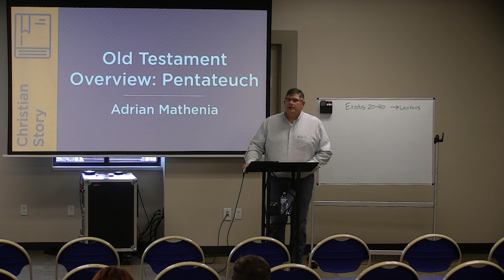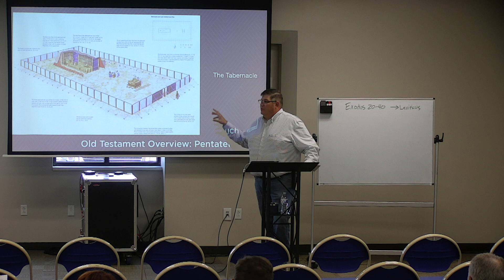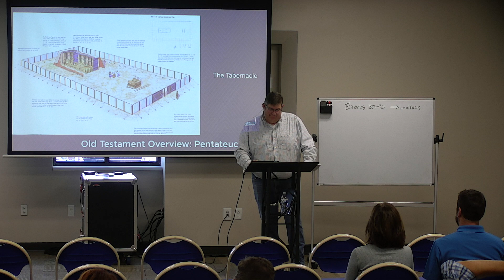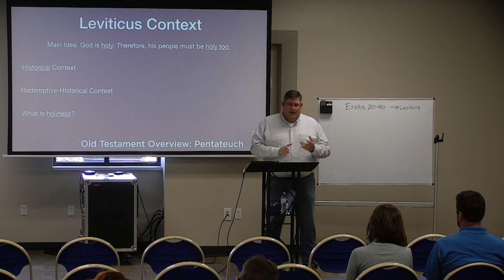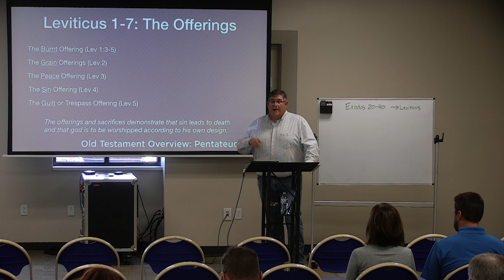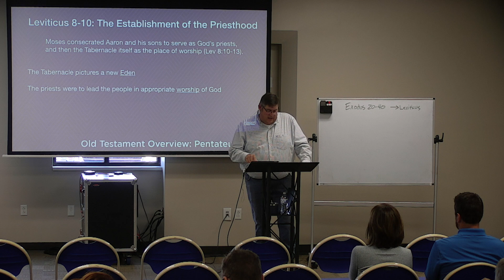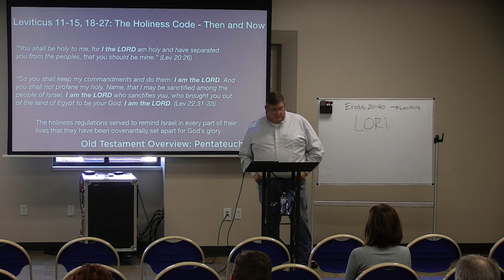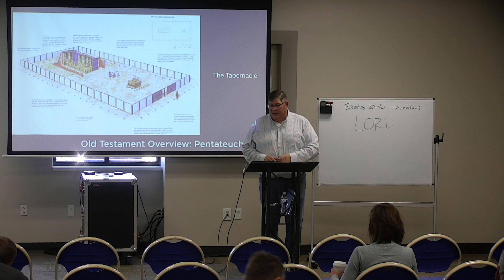Old Testament Overview: Pentateuch (Week 4) | Todd Hutcherson